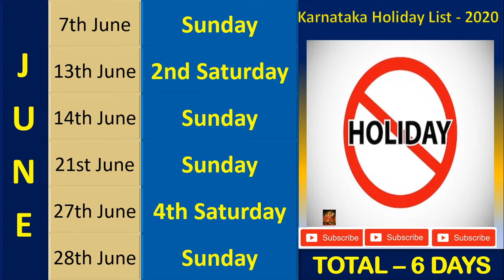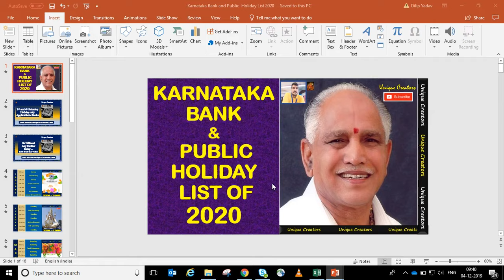Karnataka Bank and Public Holiday List 2020 |Bengaluru Bank Holiday List 2020 | Unique Creators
Hello Friends

Through this unique video; I will inform you Bank and Public Holiday List of Bengaluru 2020